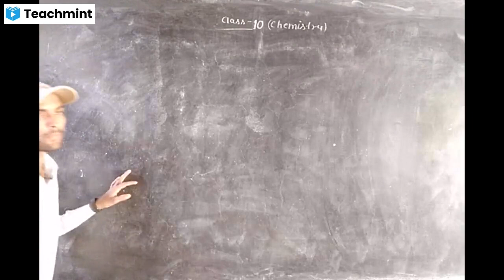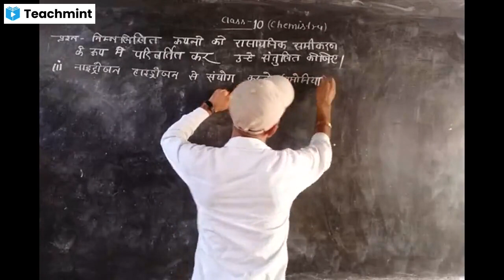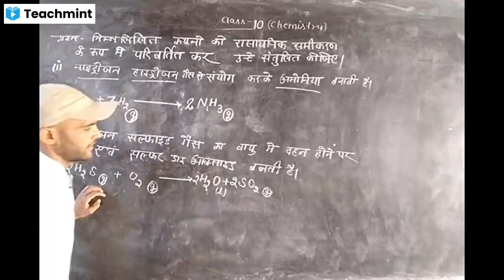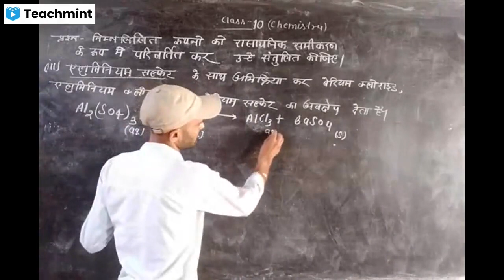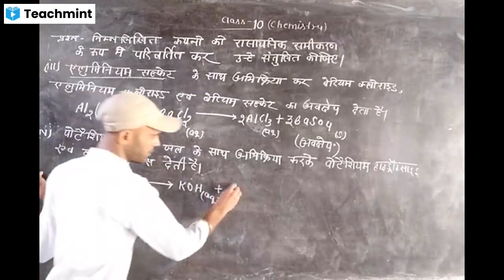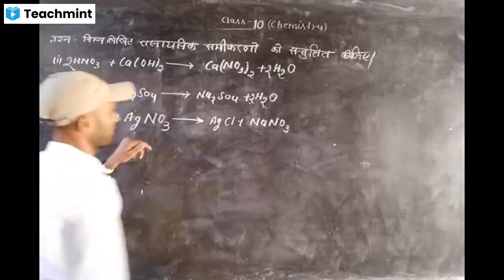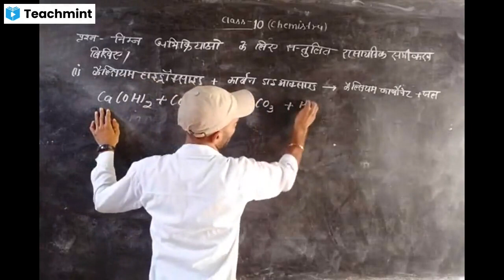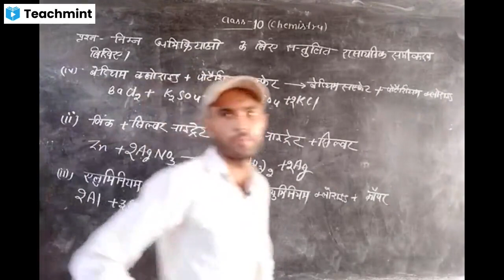Class 10 Chemistry रासायनिक समीकरण संतुलित करना By Gyanendra Sir